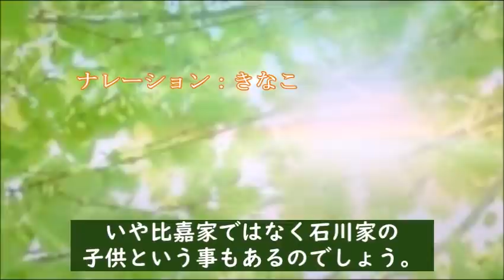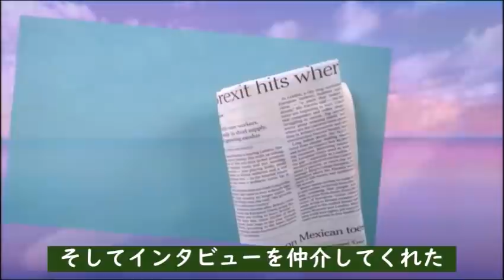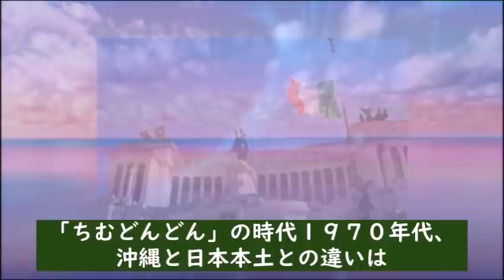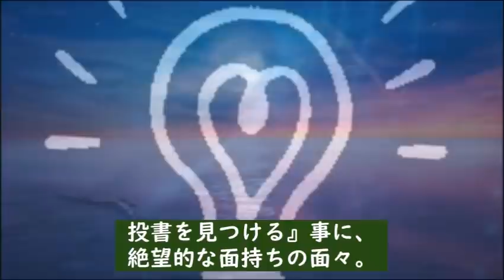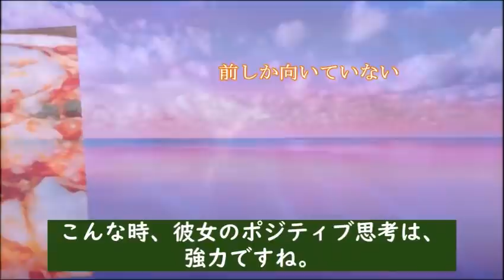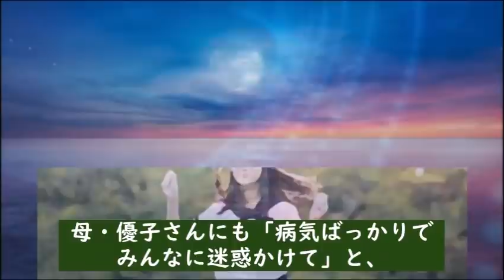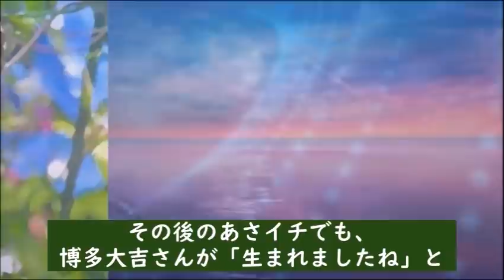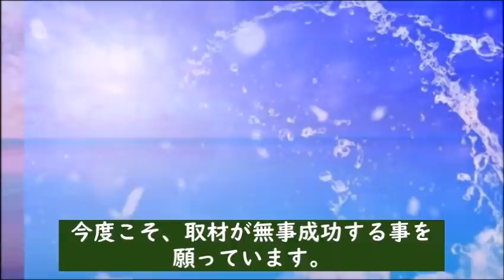朝ドラ｢ちむどんどん｣第40話 暢子はシェフの秘密を知る事になり…NHK連続テレビ小説ドラマ第39話感想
和彦の仕事でシェフの秘密を知った暢子が起こす行動は…【第８週：再開のマルゲリータ】

キャスト：黒島結菜、川口春奈、上白石萌歌、竜星涼、仲間由紀恵、宮沢氷魚、山田裕貴、前田公輝、片岡鶴太郎、原田美枝子、高嶋政伸

【主題歌】：三浦大知「燦燦」

動画説明

この動画は「ちむどんどん」を視聴されている方と楽しくコミュニケーションなど取れると思い作成しています

関連動画

宮沢氷魚の想いが込められた名前の由来に感動…朝ドラ「ちむどんどん」青柳和彦役で出演